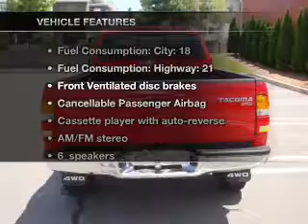2002 Toyota Tacoma - Somerville MA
Year: 2002
Make: Toyota
Model: Tacoma
Trim: Base
Engine: 2.7 liter inline 4 cylinder 16 valve
Transmission: Automatic
Color: Red
Mileage: 82629
Address:
463 McGrath Hwy